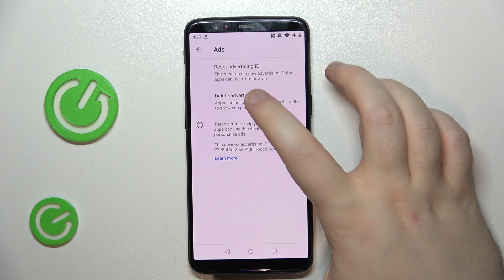How to Delete Google Advertising ID on OnePlus 5T?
Find out more:
Protect your privacy and limit personalized advertising by learning how to delete your Google Advertising ID on the OnePlus 5T. The Advertising ID is used by apps to track and deliver targeted ads based on your interests and behavior. Deleting this ID can help reduce the amount of personalized advertising you receive. In this tutorial, we'll guide you through the steps to delete your Google Advertising ID on the OnePlus 5T, giving you more control over your privacy settings.

Why might users want to delete their Google Advertising ID on their OnePlus 5T?
Can you provide a step-by-step guide on how to delete the Google Advertising ID on the device?
Where can users access the settings or options to manage their Google Advertising ID on their OnePlus 5T?
What is the purpose of the Google Advertising ID, and how is it used by apps?
What are the potential benefits of deleting the Google Advertising ID?